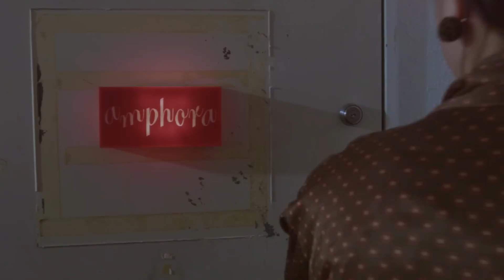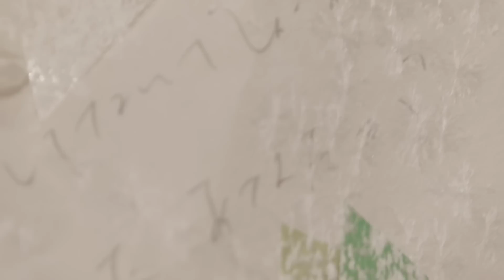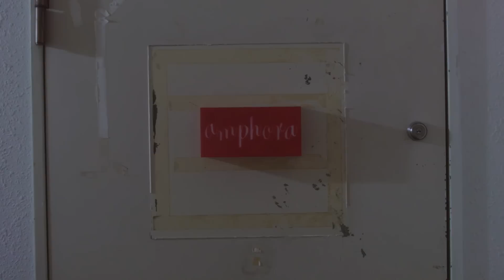滝沢朋恵 - うすいいのり [official music video]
from album『amphora』（アンフォラ）

監督：清原惟
撮影：清原惟、三野新、よだまりえ、滝沢朋恵
照明：土屋光
出演：滝沢朋恵、三野新
美術：よだまりえ、中島あかね、滝沢朋恵、清原惟

滝沢朋恵
『amphora』（アンフォラ）

01 すがた
02 空になるまで
03 人魚と王子
04 タイガー
05 アストロラーベ
06 創作
07 季節の余白
08 ガラスの雨
09  小説
10 うすいいのり
11 amphora

作詞・作曲・編曲・歌唱・楽器演奏（ギター、アコーディオン、シンセサイザー等）：滝沢朋恵

岡田了：ギター（M02, M05）
中川裕貴：チェロ（M06, M07, M08, M09, M10）
Yuko Uesu（んoon）：ハープ（M01, M03, M07, M10）

録音・ミックス・マスタリング：君島結（ツバメスタジオ）

イラストレーション：中島あかね
デザイン：鈴木健太